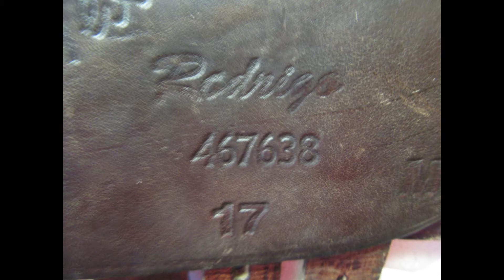Pessoa Rodrigo Used Close Contact Saddle 17" adj. 23714